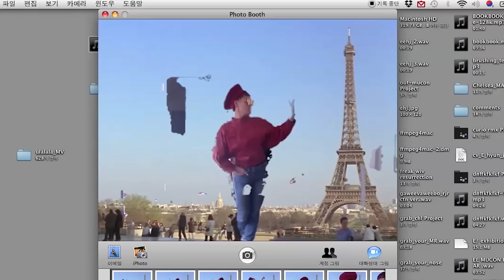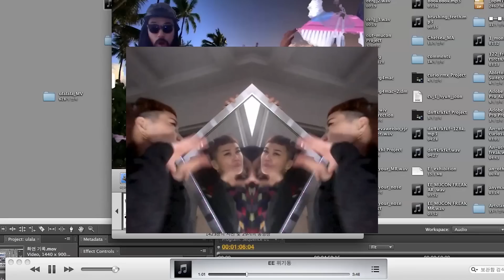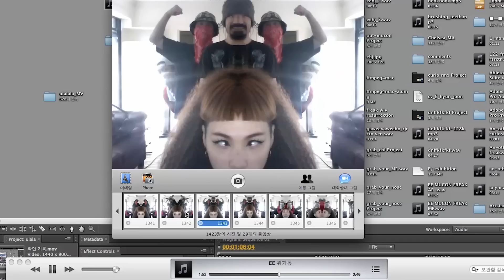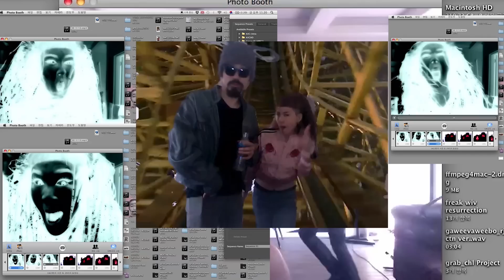EE - WIGGY DAWN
EE